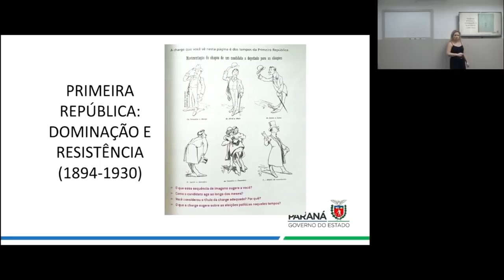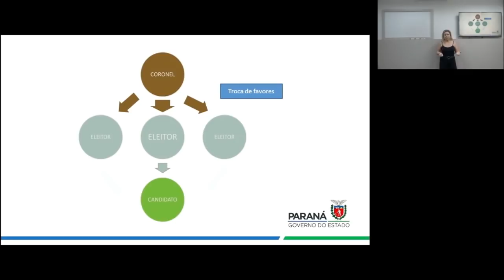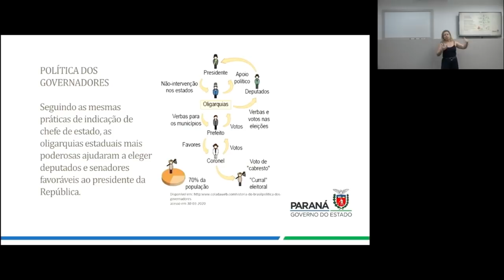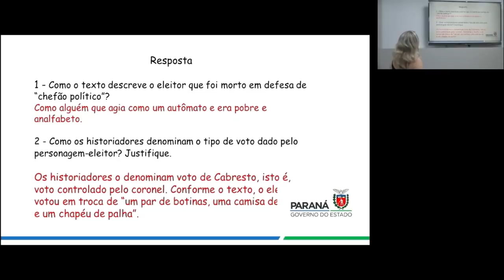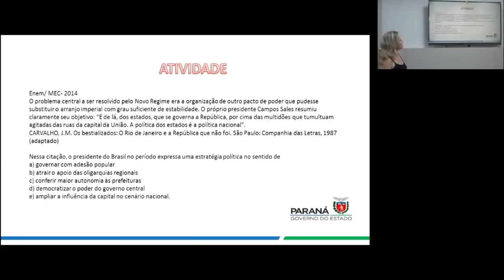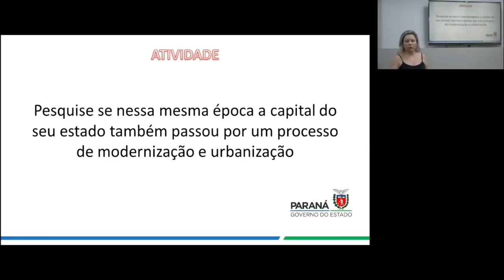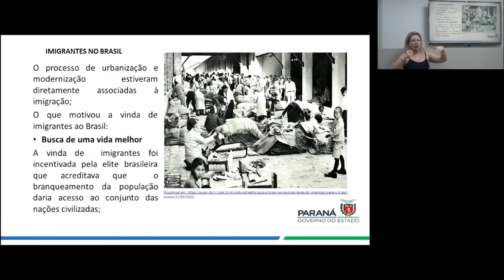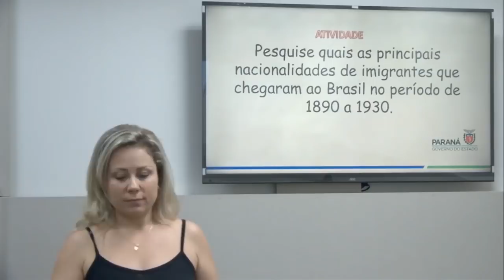9º Ano | História | Aula 01 - Primeira República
Professora Ana Paula Carula